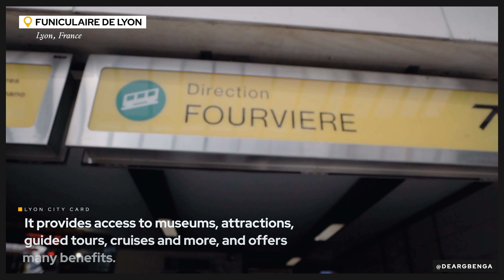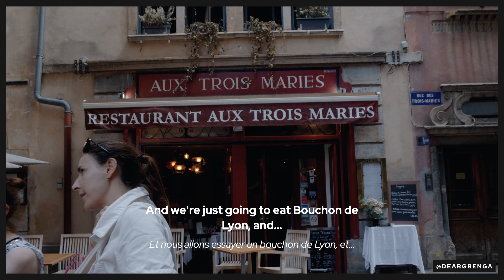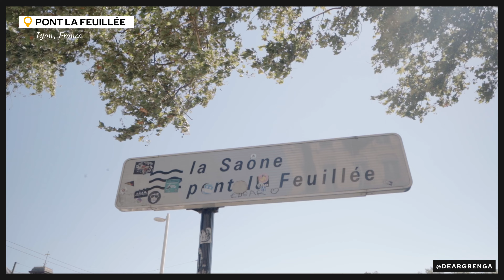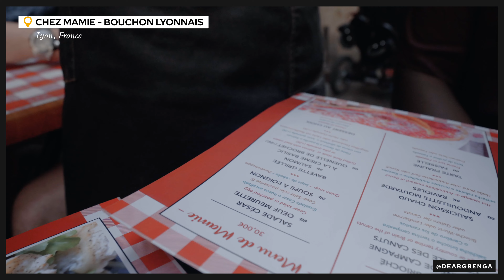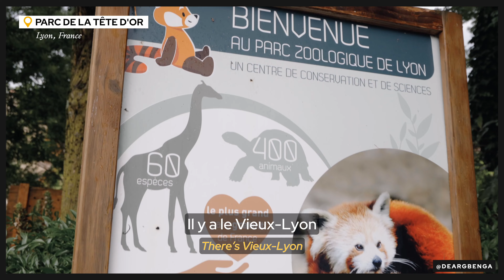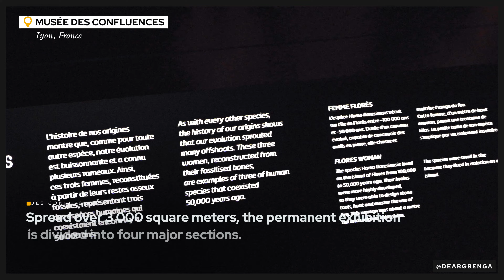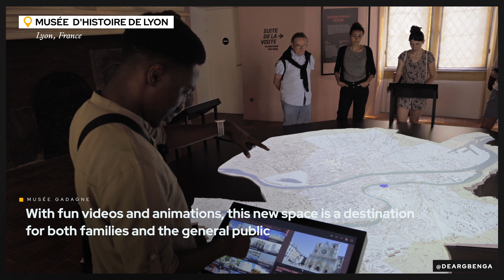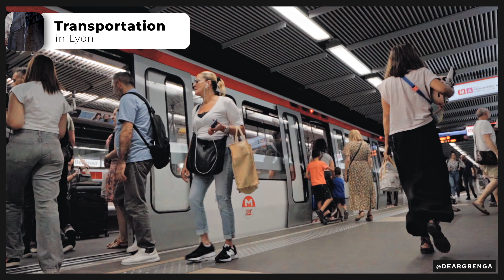LYON Is About to Become Your FAVORITE European Getaway!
In this video, I take you along for my incredible 7-day journey through Lyon, France! 🇫🇷 From the stunning historic architecture to the mouth-watering food, Lyon exceeded all my expectations. I explored the city's vibrant neighbourhoods, indulged in local cuisine, and soaked in the rich culture and history that make Lyon such a special destination.

Whether you're planning a trip to Lyon or just love to travel, this vlog will give you a glimpse into why this French city should be on your must-visit list. Come along for the adventure!

CHAPTERS

0:00 - Intro
01:02 - Traveling from Paris to Lyon
01:46 - Lyon Tourism Office at Place Bellecour, Lyon
02:27 - Place Bellecour, Lyon
03:06 - Pont Bonaparte, Lyon
03:56 - Funiculaire de Lyon (How to get to the Basilique Notre Dame de Fourvière)
04:30 - Basilique Notre Dame de Fourvière, Lyon
05:33 - Why should you visit Lyon? - Belgian tourist
06:30 - Why should you visit Lyon? - Germany tourists
10:50 - Why should you visit Lyon?  - French Polynesian tourist
12:30 - Why should you visit Lyon?  - Greek tourists
13:55 - Why should you visit Lyon?  - Young German tourists
15:50 - Why should you visit Lyon?  - Lyon residents for over 30 years (locals)
18:15 - Lugdunum, musée et théâtres romains - pourquoiLyon Chat (England - Switzerland)
20:22 - Hôtel de ville and Opéra National de Lyon
20:50 - Place des terreaux, Lyon
21:13 - Pont la feuillée, Lyon
22:03 - Musée du cinéma et de la miniature - pourquoiLyon Chat (Korea)
24:06 - Why should you visit Lyon? - pourquoiLyon Chat (Italy - Switzerland)
27:26 - Lyon, The food capital of France - BOUCHON LYONNAIS
29:20 - Why should you visit Lyon?  - (Visitors from other parts of France)
31:37 - Passerelle du palais-du-justice
32:00 - Croisières promenades - Boat cruise in Lyon
33:38 - Passerelle Saint-Vincent
34:33 - Parc de la tête d'Or + Chat with French locals (Bordeaux, Paris, Saint Étienne, Lyon)
44:20 - Musée des Confluences, Lyon
49:25 - Visit to the confluence of the Rhône and the Saône, Lyon
49:50 - Fresque des lyonnais - Building mural of 30 most influential figures in Lyon
50:06 - Les Traboules, Lyon
52:28 - Musée Gadagne (Musée d'histoire de Lyon + Musée des marionettes du monde)
58:00 - Musée des Beaux Arts, Lyon
01:02:20 - Le petit musée de Guignol, Lyon
01:04:44 - Public Transportation in Lyon
01:06:34 - Montée du Gourguillon, Lyon
01:07:32 - Cathédrale Saint Jean, Lyon
01:08:00 - Place Saint Jean at Vieux Lyon

Let's discover the beauty of France together! 🇫🇷